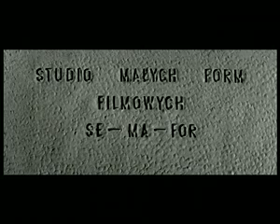Schody - Stairs by Stefan Schabenbeck (1969)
Short film by polish animator Stefan Schabenbeck.
Studio Malych Form Filmowych Se-Ma-For.